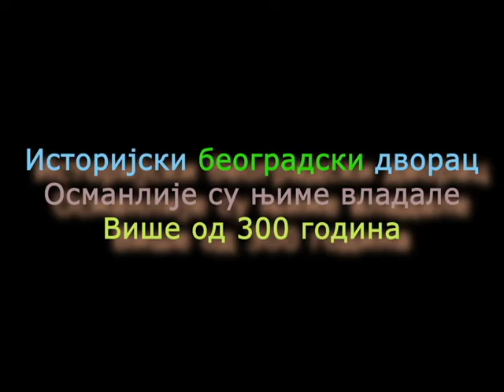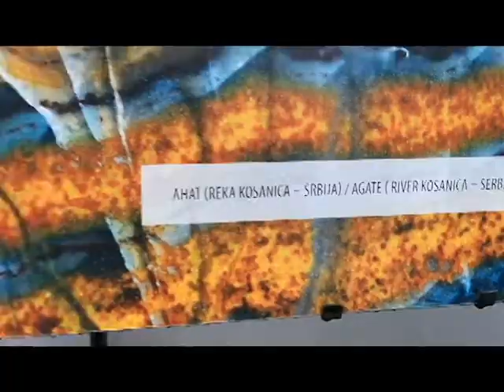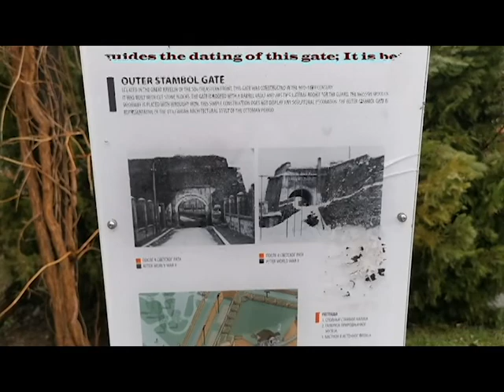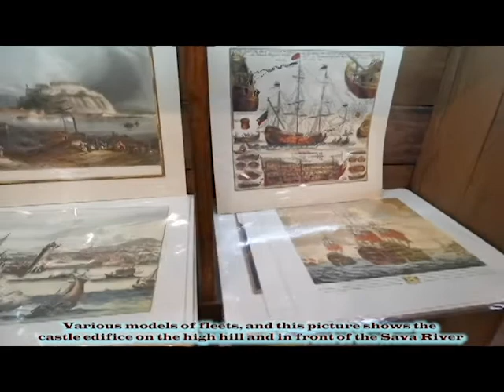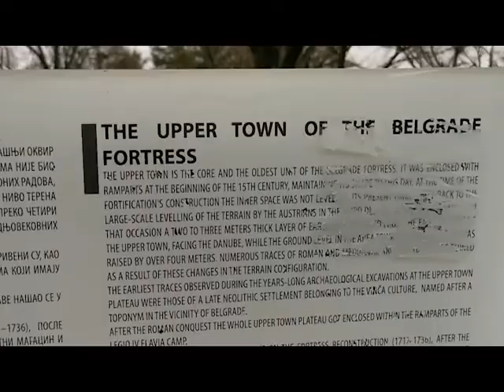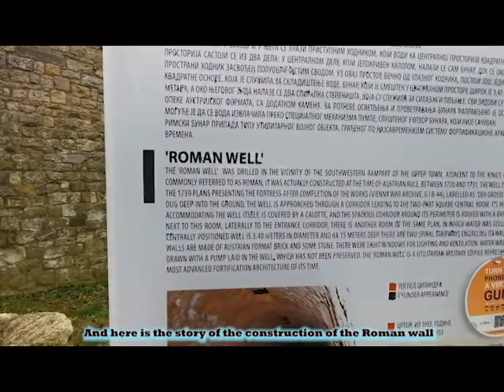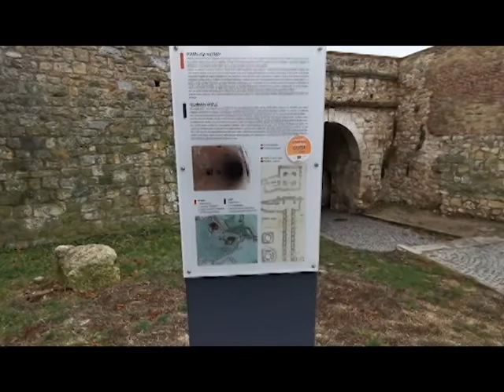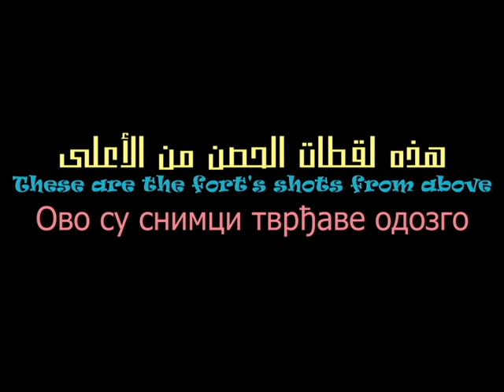حصن بلغراد حكم منه العثمانيون 300 سنة()Belgrade fortress from which the Ottomans ruled for 300 years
"حِصْن بلغراد التأريخي" الذي يقع في شمال غرب العاصمة الصربية ، ضمن مُتنزه واسع المساحة ؛ وقد مرَّت عليه حِقَبٌ متوالية من الحُكم الصربي والنمساوي والعثماني المسلم ، حتى بات الآن معلماً أثرياًّ بارزاً ، ومُتاحاً للسياحة العالمية .
وقد كانت زيارة الحِصْن في مساء يوم الاثنين السابع والعشرين من شهر ديسمبر من شتاء عام 2021 م .

The “Historic Belgrade fortress” is located in the northwest of the Serbian capital, within a large park; It has passed through successive eras of Serbian, Austrian, and Ottoman Muslim rule, until now it has become a prominent archaeological landmark and is available for international tourism.
The visit to the fort took place on the evening of Monday the 27th of December in the winter of 2021 AD.

„Историјска београдска тврђава“ налази се на северозападу српске престонице, у оквиру великог парка; Прошао је кроз узастопне ере српске, аустријске и османске муслиманске владавине, до сада је постао истакнуто археолошко обележје и доступан је за међународни туризам.
Посета тврђави обављена је у понедељак 27. децембра увече у зиму 2021. године.